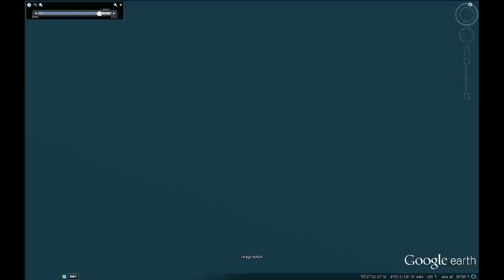MAZES (CROP) IN GOOGLE EARTH (time slider 2002 & back) PART THIRTY TWO ( 32/32 )